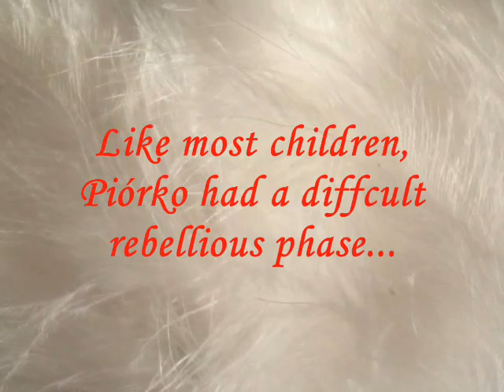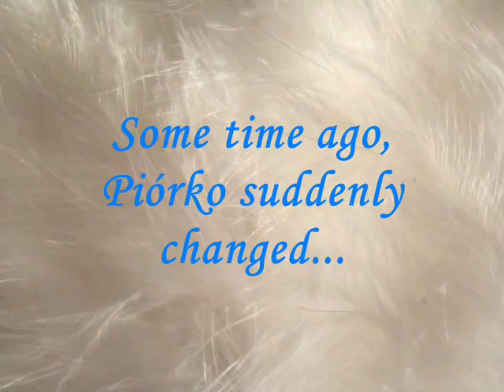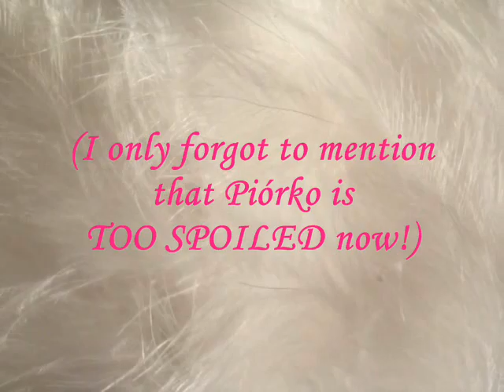The Story of PIÓRKO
It's Piórko's half-birthday!!